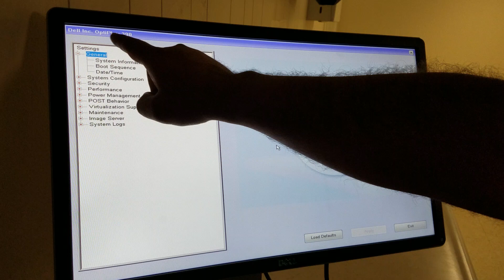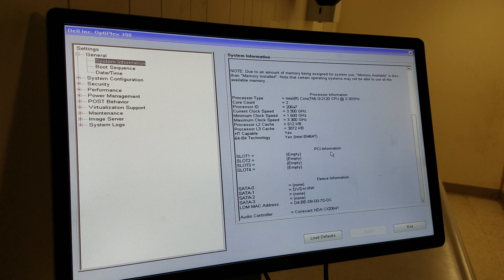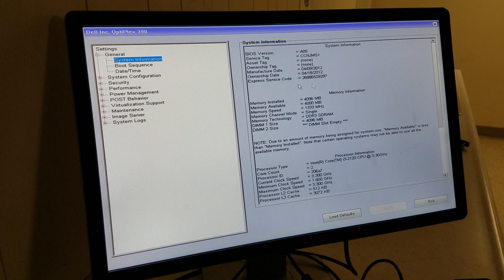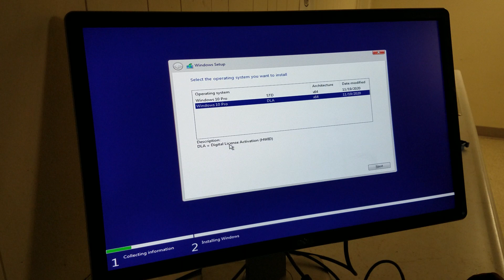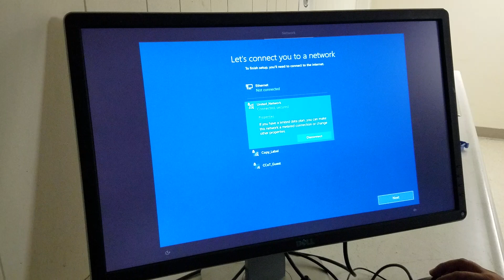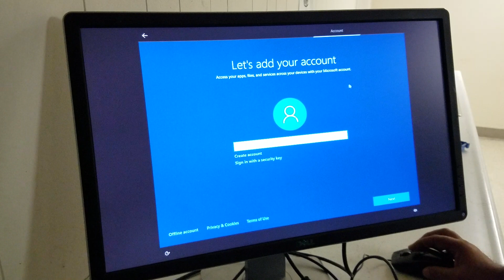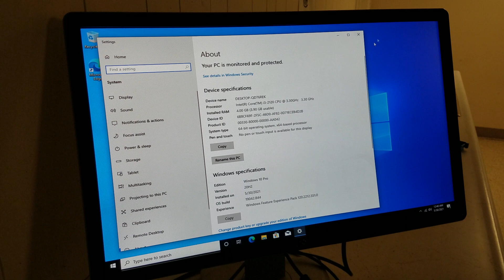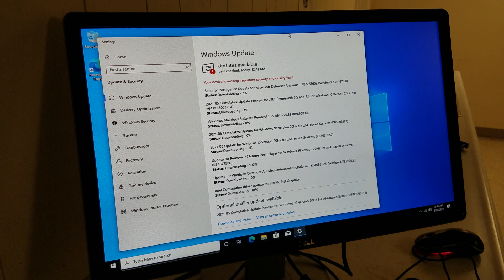Dell OptiPlex 390 install WIN 10 on the HD May 30, 2021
Installing on regular HD